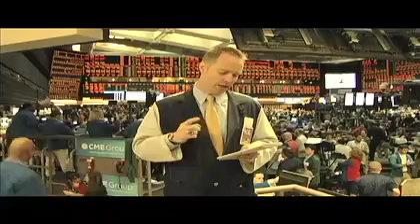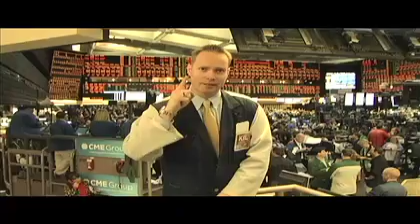New shot on theCMZ